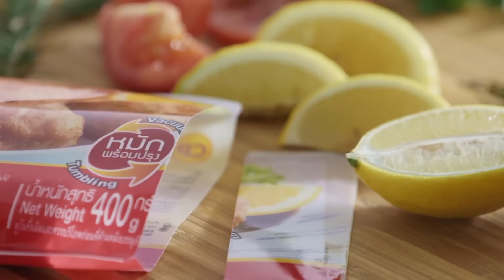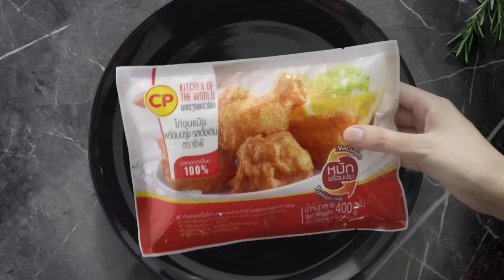Menu Story : ไก่กรอบทอดสะพาน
ไม่ต้องถึงร้อยเล่มเกวียน แค่ไก่ชุบแป้งทอดจานเดียว. ก็อยู่แล้ว
พบเรื่องราวดีๆ พร้อม How to สุดสร้างสรรค์ทั้งวิธีทำและวิธีนำไปใช้ จากวัตถุดิบคุณภาพ หมู-ไก่หมักพร้อมปรุง ตราซีพี อีกหลากหลายเมนูได้ที่

ไก่ชุบแป้งพร้อมปรุง รสดั้งเดิม ตราซีพีมีจำหน่ายที่ CP Fresh Mart / Tesco lotus / Big C / Gourmet Market / Home Fresh Mart / Maxvalu (แผนกอาหารสด ตู้แช่แข็งอาหารสด / อาหารพร้อมทาน)